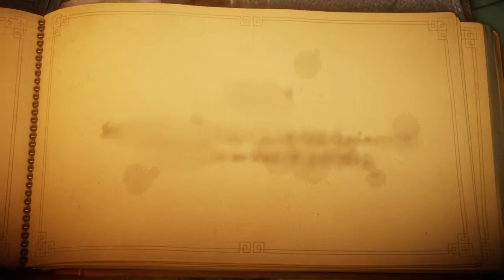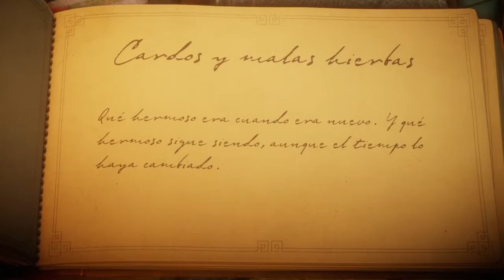Unravel episodio 1